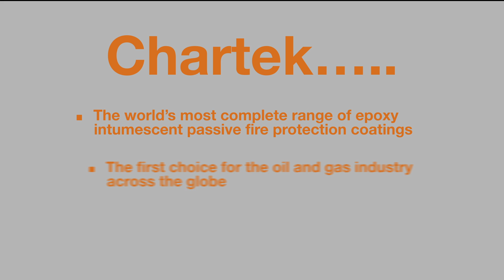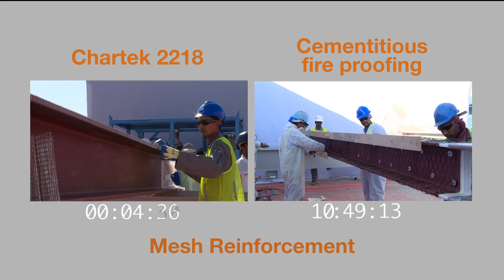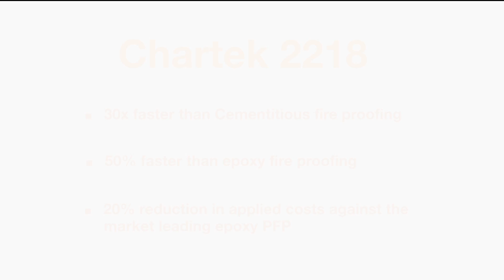Chartek 2218 vs. Cementitious Passive Fire Protection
AkzoNobel's Protective Coatings demonstrate the benefits of using Chartek 2218 against cementitious fire proofing.